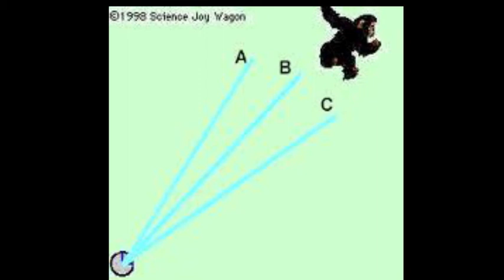Monkey and Hunter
Solution to monkey and hunter problem